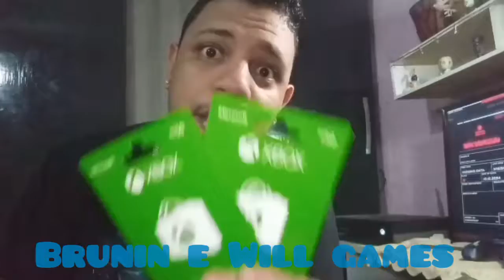CANAL DE GAMES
Venha conhecer nosso canal de games

FACEBOOK: Brunin silva. e. Wilson Marques

Créditos Técnicos:

Coordenação de projeto: Brunin e will
Criação: Brunin e will
Direção: Brunin e will

Ass. de Vídeo: Brunin
Estag. de Vídeo: Will marques
Edição: Brunin